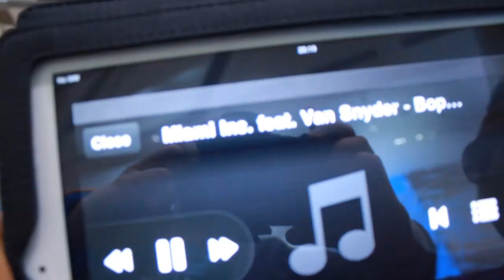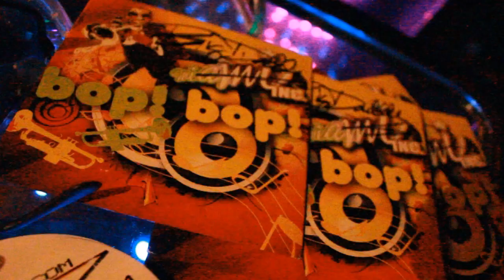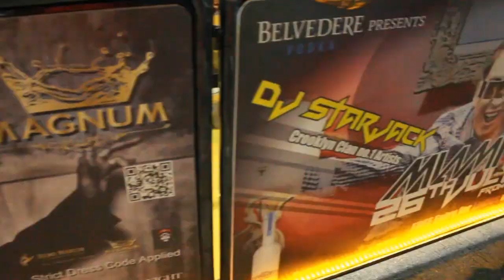Miami Inc. feat. Big Daddy - Bop! Bop! (Video) [Joystick Traxx] - OUT NOW!!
Miami Inc. feat. Big Daddy - Bob! Bop! [Joystick Traxx - JMJS014]

Miami Inc. returns to Joystick Traxx with the 2012 update of their charts topper Bop Bop! which was licensed onto more than 30 CD compilations since its release in 2011. This time they present three revamped versions provided by 'Van Snyder & Crystal Rock', 'Ambisoul' and again 'Sean Finn', who was already part of the original release. This team will heat up your Autumn and Winter. Put your hands up and paaadddyyy!!

Where's the party at? "Any where Miami inc. is!"

Miami inc. is the dream duo formation of Andreas Reichinger aka DJ Starjack and Alex Belcher aka Big Daddi.

Andreas and Alex first grounded on Ocean Drive in Miami back in 2001 while visiting and vacationing in Florida. Alex had just left the studio with legendary cult rapper Vanilla Ice in neighbouring Fort Lauderdale to record and producer the 2001 hit re-release of Reanimator vs. Vanilla Ice - Ice Ice Baby 2001 on Warner Music.

When DJ Starjack was at a records shop looking for the top new clubbing titles, he bumped into Big Daddi and after a small chat they both realized they lived in the same part of southern Germany and shared the same taste in music; "Anything that Rock's the party". After 9 years together, Miami Inc. has gone into the studio to pump out a high energy track for their debut Release "Bop Bop !", a mix of 50`s Swing, House and Electro... a must-have for all DJ sets to make the party move. With remixes by Van Snyder & Crystal Rock, Ambisoul and Sean Finn.

Published by Roland-Kluger-Music (R Kluger Associes) / Edition Joyride Songs/Sirup Music (SUISA)
(p)+(c)2012 Joystick Traxx, a division of Joyride Music, under exclusive license from Phat Boyz Music